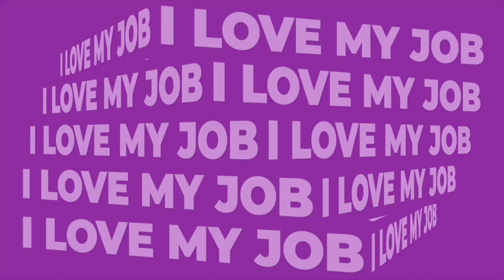‘I Love My Job’: Work-Life Balance, an Exciting Role, Respectful Culture, Supportive Leaders, & More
Welcome to I Love My Job, the series where we hear from women who really love their jobs. In this edition, we sat down with Aravinda Kilaru, the VP of IT Infrastructure & Global Operations at Donnelley Financial Solutions (DFIN).

When asked what she loved about DFIN, Kilaru said “At DFIN, they treat you as a human being. They care about you.” In Kilaru's experience with DFIN, she’s never had to worry about taking time off to focus on the things that matter to her outside of work — even when she needed to take time off outside of the country!

“I had to go out of the country to take care of my dad as he was going through multiple surgeries, and I was out for several weeks,” Kilaru shares. During this time, the leadership team was very supportive. “They told me to do whatever it takes to take care of my family,” says Kilaru.

Kilaru also values how the leadership team has been supportive since day one.  She says that the clear direction, great expectations and ability to discuss the ins and outs lend great confidence that she is going in the right direction.

In the video below, Kilaru tells us more about why she loves working at DFIN. We also provide lightly edited highlights from the video discussion in the following article on Fairygodboss

Fairygodboss is proud to work with Donnelley Financial Solutions.

0:00 - About My Job at DFIN
0:51 - Flexibility and Work-Life Balance at DFIN
1:18 - How DFIN Supports Me
1:58 - My Favorite Thing About Working at DFIN
2:29 - My Advice for Women